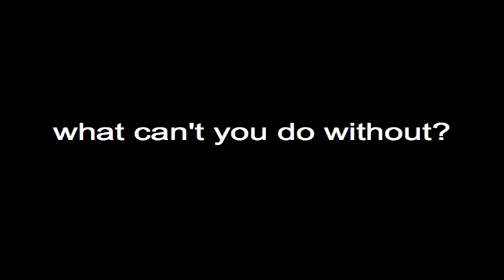Introducing Julie McKeown in a Minute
Julie provides about 60 seconds of answers about herself and her art in a segment for the new ArtInvesta V-News Program.

Julie will be joining a group exhibition in support of RSPCA at Houghton Winery on 7-8 September 2013 - for details of the event go to the Facebook Page by clicking

The Music by audionautix.com is Spanish Summer is provided by Jason Shaw under Creative Common License -

* All music in this online collection created by Jason Shaw. Released under Creative Commons License 3.0. You are free to use the music (even for commercial purposes) as long as you provide a link to this website from yours OR credit us with, "music by audionautix.com". Must be part some other created works. No further permission is required.